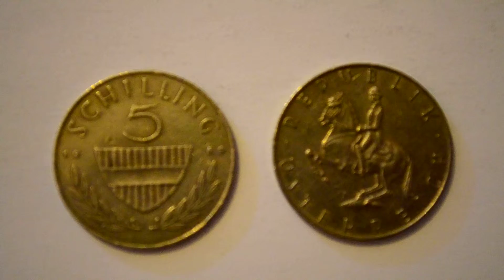Five Austrian Schilling 1989 metal